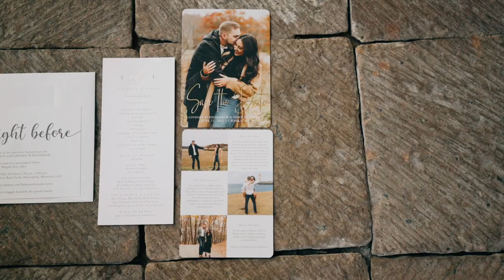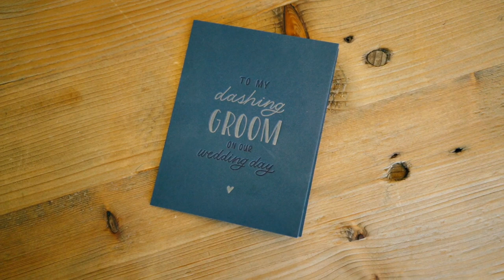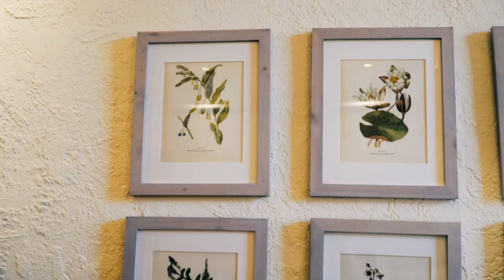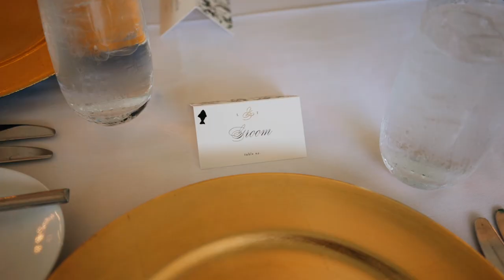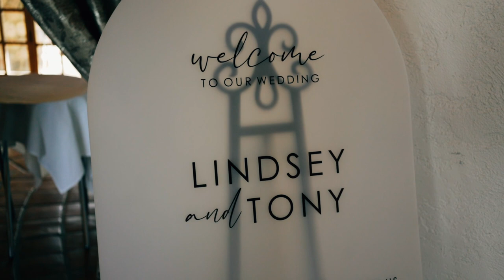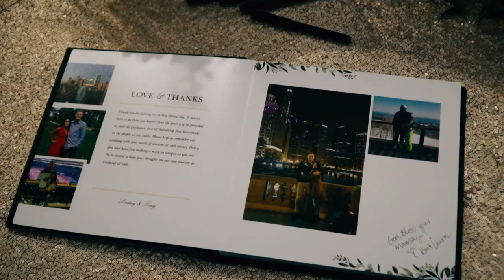L+T RAW Footage